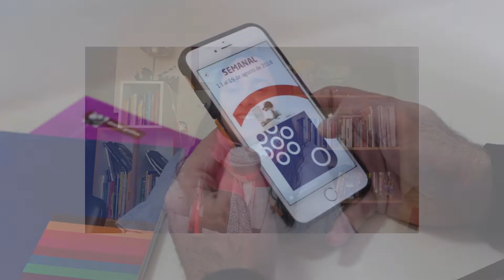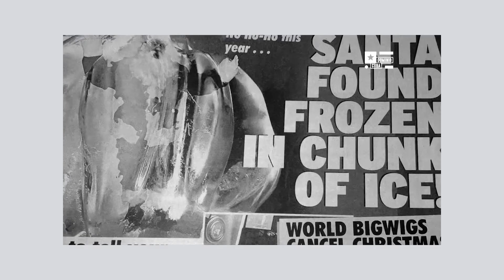Semana de la Comunicación y el Periodismo de la UNVM